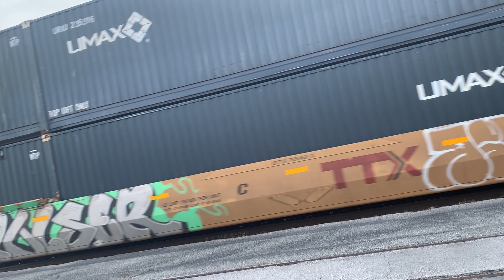Northbound Union Pacific intermodal train at Austin Amtrak station in downtown Austin Texas